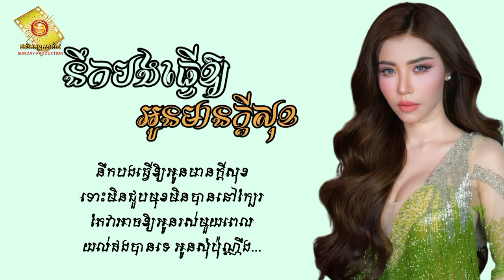នឹកបងធ្វើឱ្យអូនមានក្ដីសុខ - សុខ ពិសី [Lyric Audio]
និពន្ធទំនុកច្រៀង÷ ស៊ិន ធារី
សម្រួលបទភ្លេង÷ Tonosaki

រាល់វីដេអូចម្រៀងនីមួយៗដែលខ្ញុំបាទបាន Upload គ្រាន់តែចង់ចែករំលែកឲ្យបងប្អូនស្ដាប់កំសាន្តអារម្មណ៍ និងចង់លើកស្ទួយបទចម្រៀងខ្មែរតែប៉ុណ្ណោះ មិនមានបំណងអ្វីផ្សេងពីនេះឡើយ